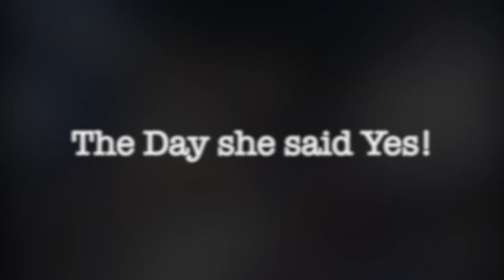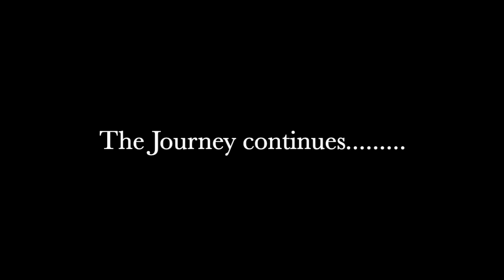Indoor Skydiving Surprise Proposal | Tolu and Chidinma wedding proposal | The Balanced Wheel | BW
Tolu & Chidinma Indoor Skydiving Surprise Proposal Video

I feel like men go about their daily routine and then (ghen ghen) one random day we get hit by the proposal fever, when all of a sudden, we call our closest allies to inform them that we are strongly considering proposing and ready to get married. That was exactly what happened to me.

When I caught the proposal bug, I began my secret mission to acquire all the necessary information through her close friends on the type of ring she had always spoken about, the size etc.

I was amazed at the level of detail Chidinma and her friends had based on the detailed information I received. Again, I am yet to meet a guy who has detailed conversations with his friends about the type of wedding band he wants to wear on his wedding day.

Now that I had the information about the type of ring to buy, the next was how was I going to propose?

I told my sister about the plan to surprise Chdinma, we secretly began to plan the proposal. I knew that Chidinma wouldn't want to jump out of a moving plane. We had booked for hot air ballon , but the dates kept changing because the flights are based on perfect weather condition.

for helping with making sure that the day was beautiful

There’s an African proverb which says that “when a lizards lands from an Iroko tree it praises itself by bobbing its head.” I feel like I should preach here! Let’s say that I was pleasantly proud of the achievement, she suspected that I had entered into the proposal season but still didn’t see it coming, nevertheless.

Question to females, is it true that you ladies know when a guy is about to propose, what are the give-away signs?

I look forward to you joining me on this journey as I share about my life as a young widower and as a young widowed parent.

Come with me on this journey to wholeness.
Heal🙏🏾 Hope⚓️ Thrive🌾